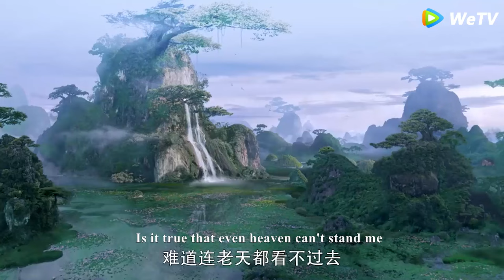Fengjiu captured Dijun's heart with a fish,the bad princess stomped her feet in anger！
Drama Name:Eternal Love of Dream
SSSSZSS